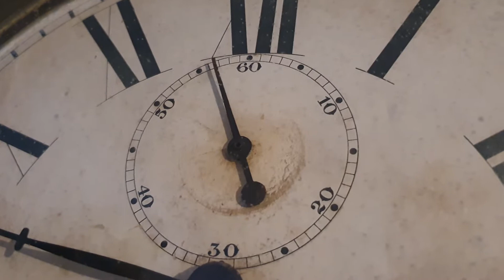Hornby R751 Class 37: Solo Running Session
Just a short video of my old Hornby R751 Class 37 doing it's thing. Still running and growling after all these years...